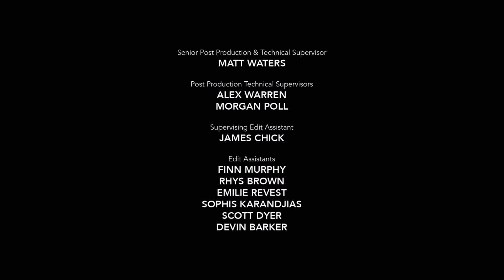Walt Disney Television Alternative/Eureka Productions (2022)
Source: Episode 2 of Season 1 to The Parent Test